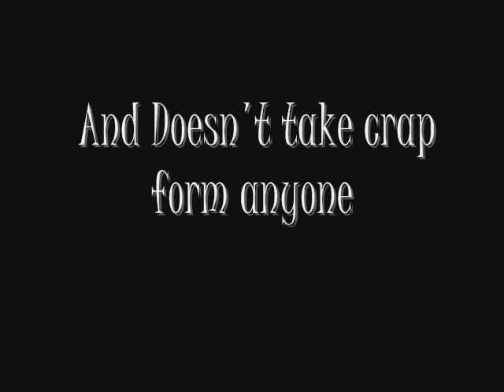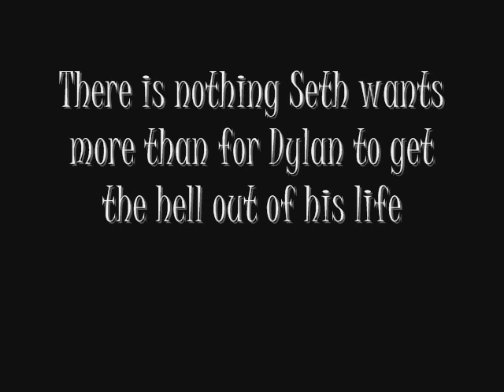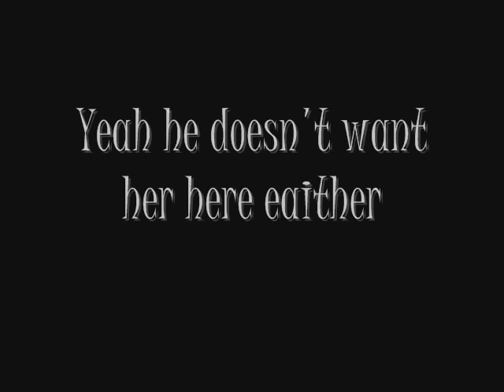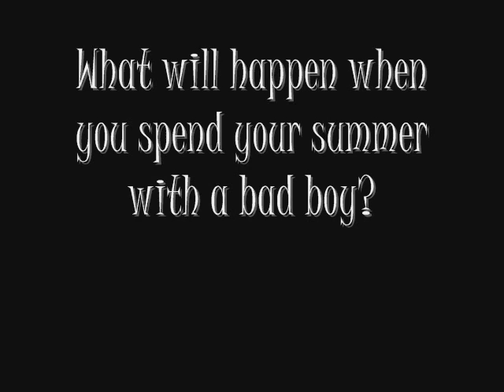My Summer With A Bad Boy wattpad book trailer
written by issyyy123